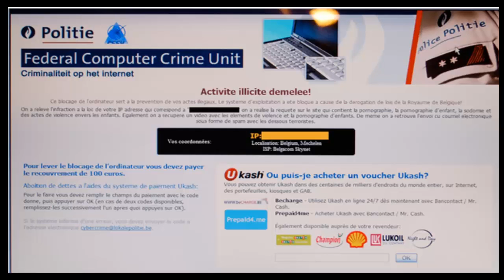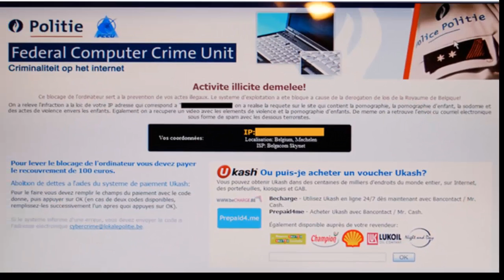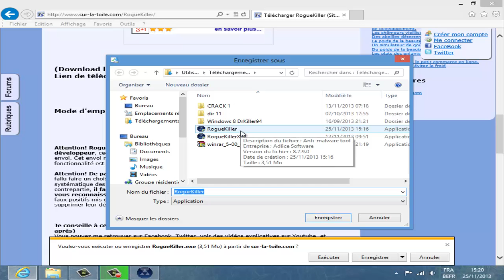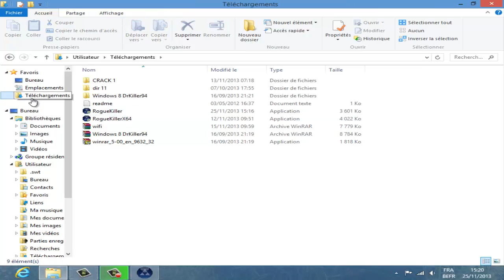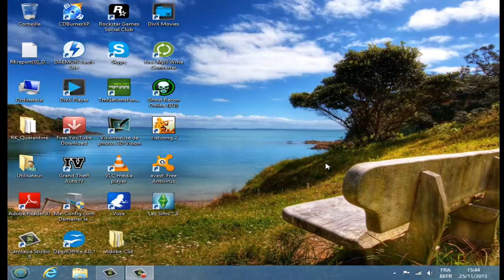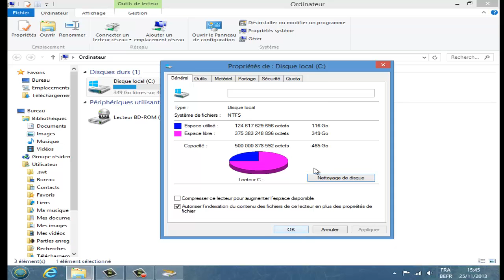Roguekiller Suprimer Malware police fédéral + petit nettoyage disk dur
Bonjour a tous voici votre nouveau tutorial sur comment supprimer le Malware de la police fédéral ou des fois repris aussi gendarmerie ou Fbi avec le logiciel Roguekiller en Bonus vite fait un nettoyage de votre disk dur  a faire au moins une fois par mois pour ceux qui travaille beaucoup avec internet